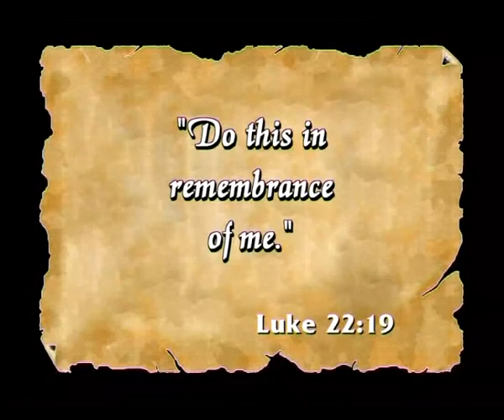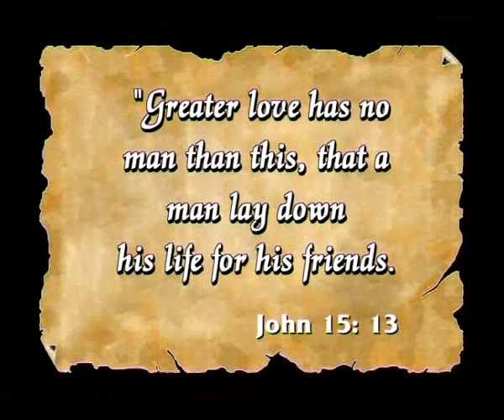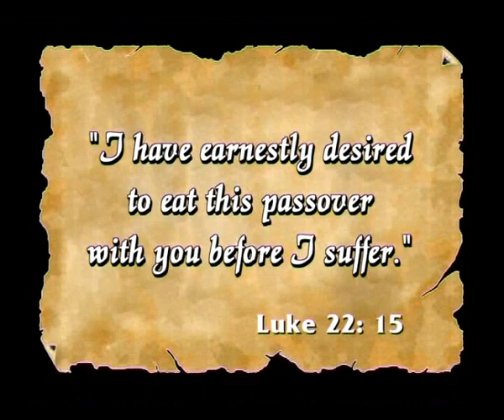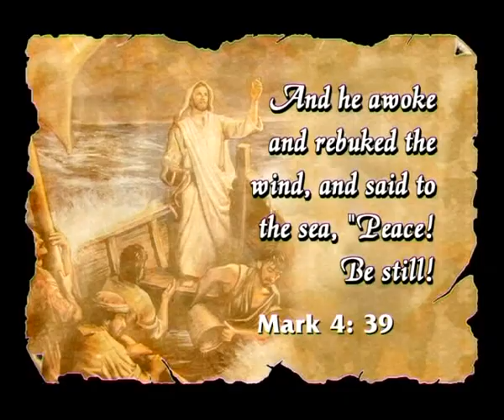LIVING WATER Fr Augustine Vallooran EPI 1983 Renew Faith in Holy Euchsrist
Rev. Fr. Augustine Vallooran V.C, Director English & Other Language Retreats Divine Retreat Centre

Divine Retreat Centre, is a Retreat centre situated in Muringoor, near Chalakudy, Kerala, India near. It is part of the renewal movement of the Vincentian Congregation of India, who have been conducting retreats in parishes in Kerala since the 1950s. It was inaugurated in 1987.

Goodness TV is a value based family entertainment channel available globally and is all set to deliver nothing short of a mass revival of our family values in the best tradition of human love.